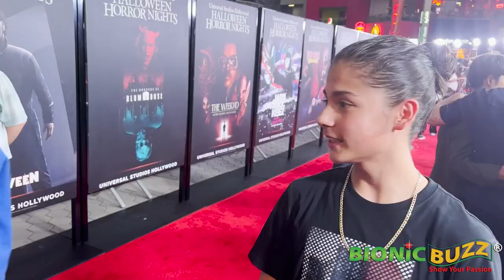Miguel Cazarez Mora Interview at Universal Studios Hollywood Halloween Horror Nights Red Carpet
Bionic Buzz® got to cover Universal Studios Hollywood Halloween Horror Nights 2022. Make your way thru Terrifying Haunted Houses, sinister scarezones, exhilarating attractions and features scary fun themed food & drinks. Its the most wonderful time of the year! Just don't go alone.

Haunted House experiences:
“The Weeknd: After Hours Nightmare” takes guests into the twisted mind of multi award-winning artist The Weeknd as they step into a surreal living nightmare filled with grotesque characters and themes inspired by his music and short films.
“Halloween” ventures back to where it all began in an eerily authentic haunted house that depicts the most chilling moments from the critically-acclaimed original film.
“The Horrors of Blumhouse” brings to life Blumhouse’s supernatural thriller The Black Phone and horror-comedy Freaky.
“Universal Monsters: Legends Collide” expands on the thrilling legacy from Universal Pictures as the most notorious horror icons, The Wolf Man, Dracula and The Mummy, come together for the first time ever in an epic battle.
MGM’s “Killer Klowns from Outer Space” traps guests in a frightening funhouse of murderous clown-like creatures.
“La Llorona: The Weeping Woman” features the legend of La Llorona who comes to life to terrorize the living as she mourns the children she murdered.
“Scarecrow: The Reaping” finds that Mother Nature’s retribution against the homesteaders for their sins of the past will be carried out by the farmland’s scarecrows who have remained mute witnesses – and are now guardians of destruction for anyone who crosses their path.
“Universal Horror Hotel” lives ups to its reputation as the original owner, who was executed years ago for his dastardly deeds, continues to haunt the place today – and guests must escape his vengeful spirit or risk becoming a permanent resident.
Iconic “Terror Tram” expands to include a cinematic twist on Jordan Peele’s blockbuster films in a crossover experience that reimagines Us, featuring The Tethered, a revolutionary army of vengeful doppelgangers, whose uprising invades the all-new Jupiter’s Claim set from the filmmaker’s latest pop nightmare, Nope!
Plus! Award-winning hip-hop dance crew Jabbawockeez brings an all-new, high-energy show nightly to this year’s event, featuring their gravity-defying dance moves, special effects and pulse-pounding music.

Running on select dates now through October 31.

On the red carpet we got to interview actor Miguel Cazarez Mora from The Black Phone.